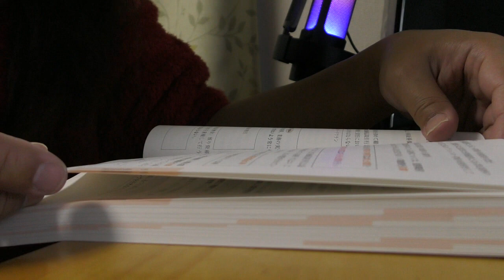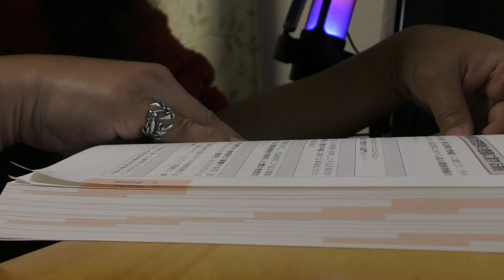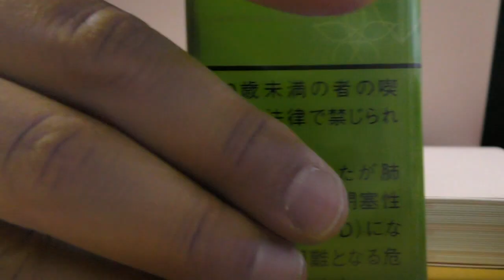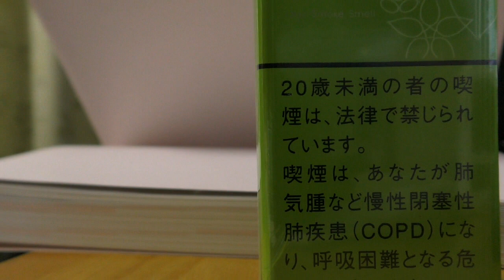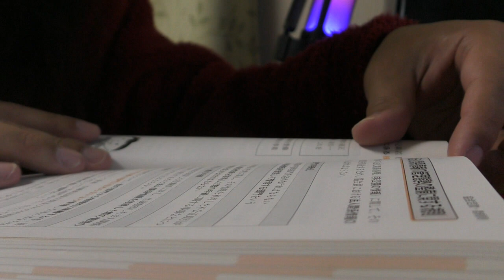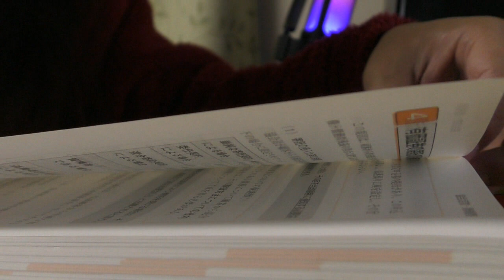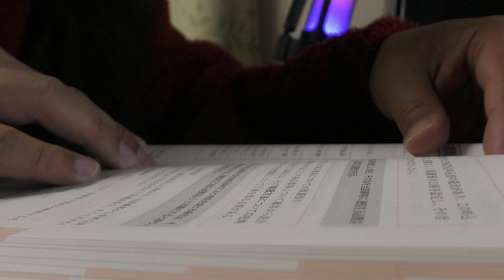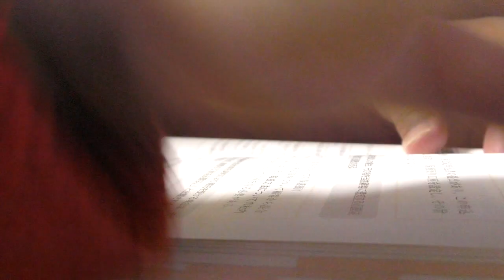10周年記念勉強動画１３（一緒に勉強しよう！BGMつき）